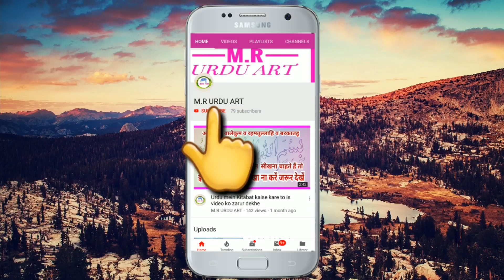How to drawing urdu name letter उर्दू लिखना सीखें सीखें اردو میں کتابت سیکھیں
❤❤الصلوۃ والسلام علیک یا رسول اللہ ﷺ❤❤
❤❤الصلوۃ والسلام علیک یا حبیب اللہ ﷺ❤❤

السلام علیکم ورحمتہ اللہ وبرکاتہ دوستو اگر آپ ہمارے اس یوٹیوب چینل پر نئے ہیں تو ہمارے اس یوٹیوب چینل کو ضرور سبسکرائب کریں اور اگر آپ کو ویڈیو پسند آئے تو اسے لائیک کرے اور زیادہ سے زیادہ دوستوں میں شیئر کریں دوستوں ہم اسی طرح سے نئی نئی ویڈیو لاتے رہتے ہیں جس کے ذریعہ سے آپ آسانی سے کتابت سکتے ہیں تو آپ ہمارے چینل سے ضرور جڑے اگر آپ کتابت سیکھنا چاہتے ہیں تو اور بھی بہت سارے ویڈیو کا لنک نیچے دیا گیا ہے آپ دیکھنا چاہتے ہیں تو اس لنک پر کلک کرکے ضرور دیکھے

दोस्तों अगर आप हमारे इस यूट्यूब चैनल पर नए हैं तो हमारे इस युटुब चैनल को जरूर सब्सक्राइब करें अगर वीडियो पसंद आए तो उसे लाइक करें और ज्यादा से ज्यादा दोस्तों में शेयर करें ताकि वह भी इस वीडियो से फायदा उठा सकें

Friends, if you are new on our YouTube channel, then subscribe to our YouTube channel, if you like the video, then like it and share it among more and more friends so that they too can benefit from this video.